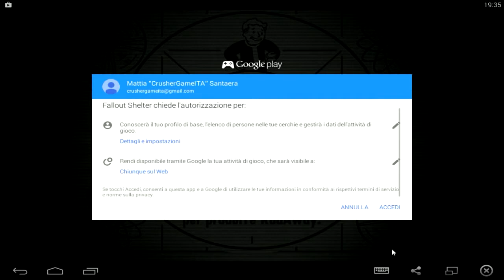Fallout Shelter #1 ITA - Benvenuti nel vault 169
Finalmete è uscito anche su android! Se volete la continuo!